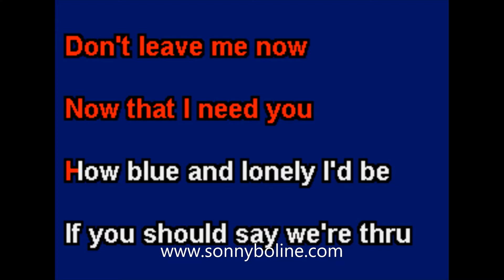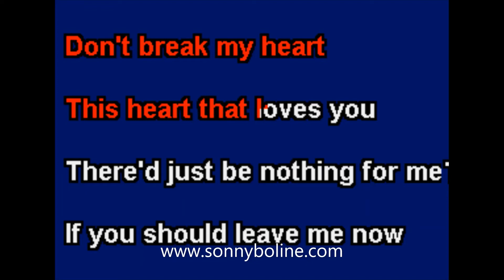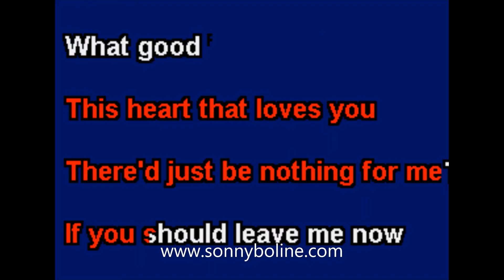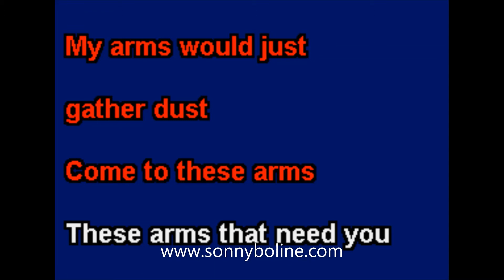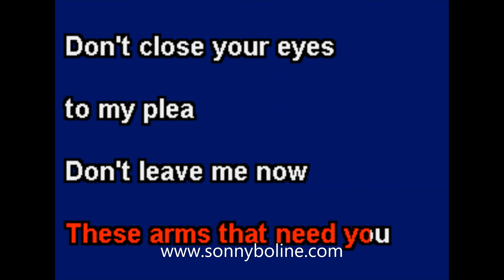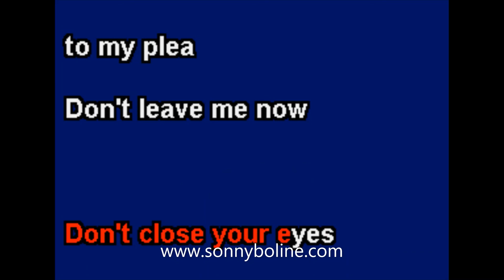DON'T LEAVE ME NOW